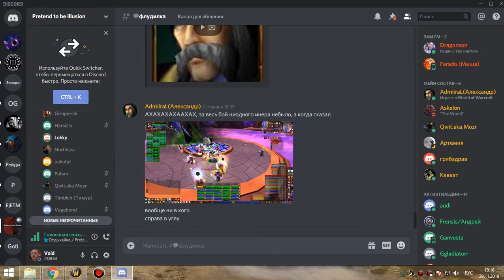3я часть ОКО бдк 29 11 19